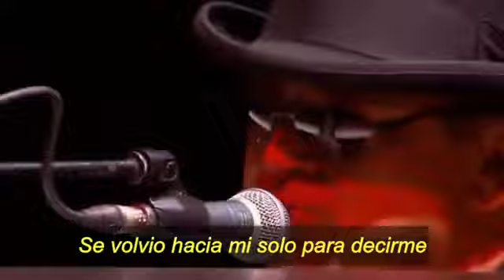12 de setembro de 2024